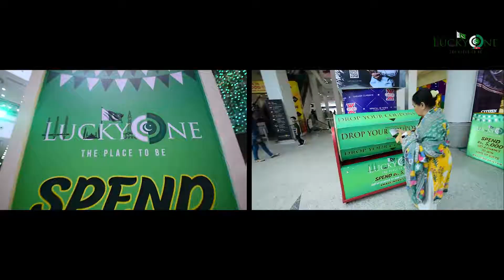Highlights of Independence Day Celebrations' Event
LuckyOne Mall celebrated 72 Years of Freedom on this Independence Day with sheer patriotism and excitement.
There were game shows, a grand PSO concert featuring Zaryab Sultan, a memorable performance by Pepsi - Battle of the Bands Finalists (Auj & Aarish). Many copious other activities were organized that represented Pakistan's various cultures, attires, music, etc.

Original composition by Salman Ahmad from Junoon's album Azadi (P) & (C) 1997 nameless Sufi music.

D.O.P/ Direction: Rizwan Sherazi (Riz)
Assistant D.O.P: Syed Shahbaz Ali
Edit: Cut Camera Creativity
Post : Foresee (vfx.post.studio)
Audio mixed by Haroon Leo
Mastered by Tom Waltz at Waltz Mastering, Massachusetts, USA

Special Thanks: Asif Arbab, Richie, Umer Hussain (Sweettoooth)